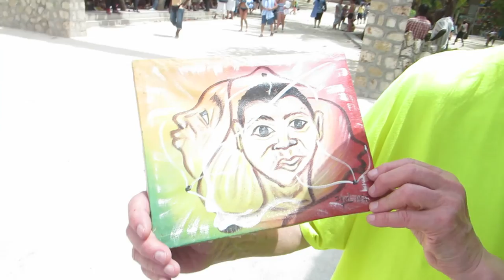Artisan's Village Labadee Haiti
Haiti is a Caribbean country. It occupies the western, smaller portion of the island of Hispaniola, in the Greater Antillean archipelago, which it shares with the Dominican Republic. Ayiti (land of high mountains) was the indigenous Taíno or Amerindian name for the island. The total area of Haiti is 27,750 square kilometres (10,714 sq mi) and its capital is Port-au-Prince. Haitian Creole and French are the official languages.

Labadee (also Labadie) is a port located on the northern coast of Haiti. It is a private resort leased to Royal Caribbean International until 2050. Royal Caribbean has contributed the largest proportion of tourist revenue to Haiti since 1986, employing 300 locals, allowing another 200 to sell their wares on the premises and paying the Haitian government US$12 per tourist

The location is named after the Marquis de La'Badie, a Frenchman who first settled the area in the 17th century. The peninsula and a village were named Labadie. The cruise company spells the name "Labadee".

Haiti became an independent country from France on January 1, 1804

In Chicago there is a statue of Jean-Baptiste Pointe DuSable the founder of Chicago who was born in St. Marc, Haiti

Royal Caribbean Liberty of the Seas Cruise Ship

9 Night Bermuda And Caribbean Cruise

June 4th thru June 12th 2015

Destinations:
USA (New Jersey)
Bermuda - Royal Naval Dockyard
Netherlands (St. Maarten)
France (Saint Martin)
San Juan Puerto Rico
Haiti

HD Video
Haiti, Port of Labadee, Island of Hispaniola, Greater Antilles
06/10/2015